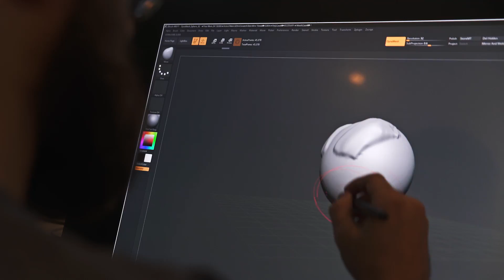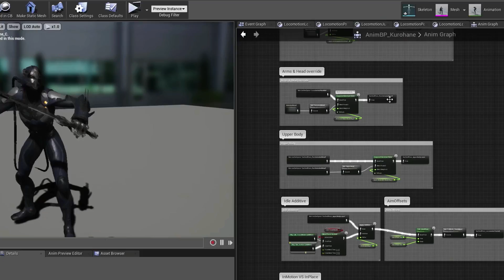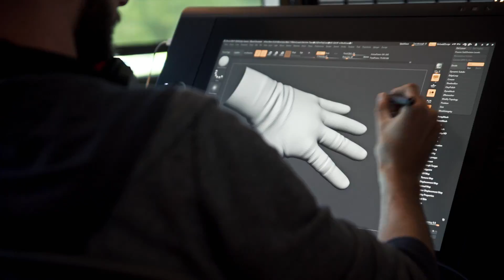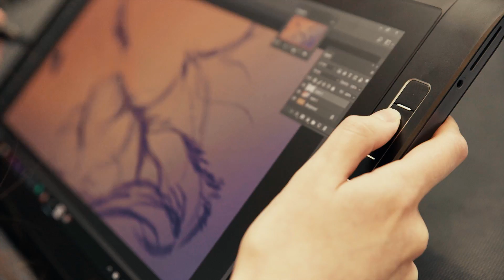ワコム | ゲーム会社Epic Games 事例紹介3（字幕付き）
アメリカ合衆国ノースカロライナ州ローリーを拠点に“フォートナイト”などのアクションゲームを得意とし、現在のゲームエンジンの主流をなすUnreal Engineを所有するエピックゲームス。
コンセプトアートやキャラクターのモデリングなどのブラシワークはもちろん、ノードなどのオペレーション作業にWacomの液晶ペンタブレットやペンタブレットは活用されています。
EPIC GAMESでのWacom 製品導入事例を紹介します。